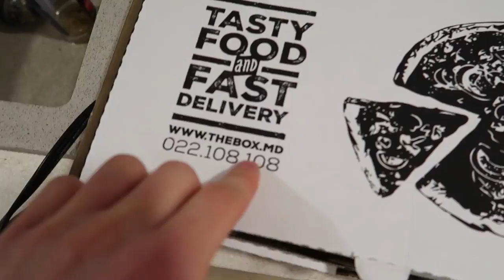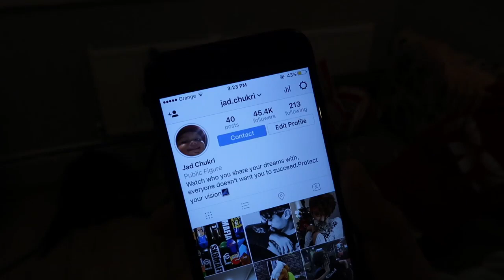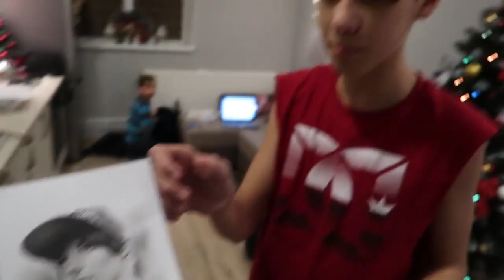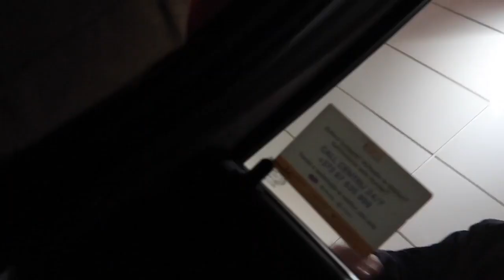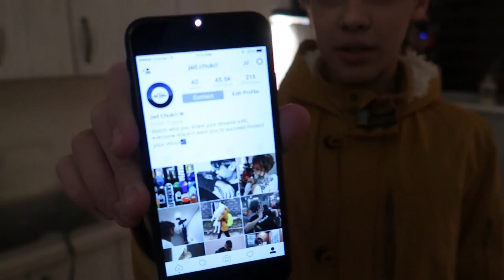IATĂ CE SE AFLĂ ÎN CUTIE !!!